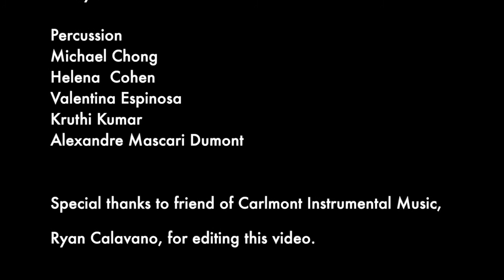Einherjar, Symphonic Band, Carlmont High School, Spring Concert 2021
Carlmont High School Symphonic Band
Brian Switzer, Director
Recorded at home during distance learning.  We hope you will consider helping us with a contribution to our Music Boosters through the following link:

Public high school music programs rely on concert ticket sales and other fundraisers to provide instruments, sheet music, software subscriptions, clinicians, etc.  This has not been possible during distance learning.

While distance learning has been tough on schools, the Carlmont Instrumental Music students have managed to remain focused on creating beautiful music TOGETHER, while maintaining an inspiring level of dedication, comradery, support, encouragement, and friendship.

With generous financial support from our Music Boosters, all 287 Instrumental Music students in all five ensembles have subscriptions to Soundtrap, a collaborative cloud-based digital audio workstation, and have learned to record, edit and mix their performances from home.

Nearly 100 Carlmont music students participate in Music Mentors, a long-running music tutoring program, providing free music lessons to feeder elementary students in Belmont and San Carlos, CA.  The Music Mentor Program has successfully pivoted to a Zoom format with Carlmont students skillfully running Zoom meetings and lessons.

Carlmont Instrumental Music students also volunteer to perform regularly throughout the year at local senior centers.  Carlmont music students have continued to provide video performances for broadcast at local senior centers.